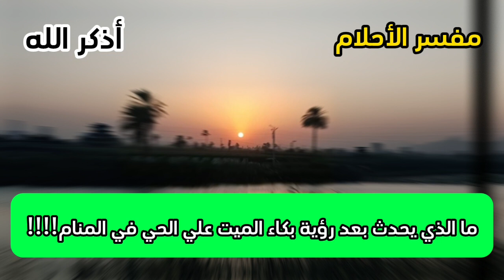تفسير رؤية بكاء الميت قي المنام رسالة خاصة للحي!!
هذا الفيديو يتحدث عن تفسير رؤية بكاء الميت في المنام بالتفصيل سواء للبنت العزباء او المرأة المطلقة او المتزوجة او الرجل